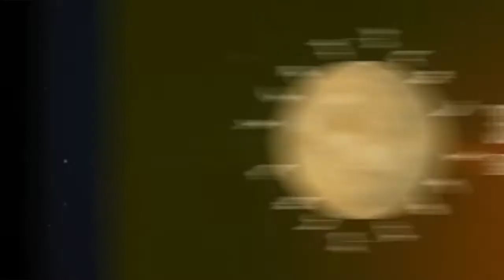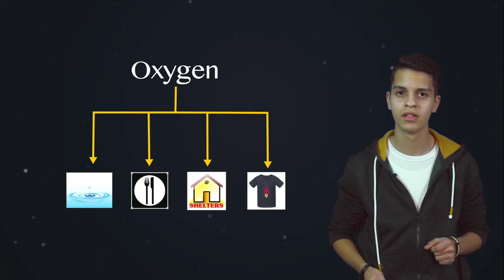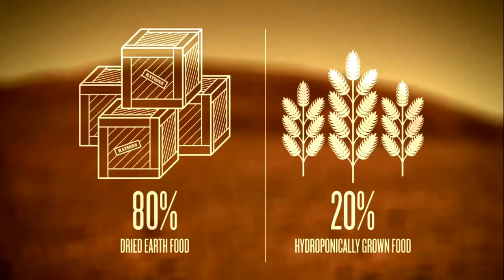RACE2SPACE2017 - Anas Moukrim